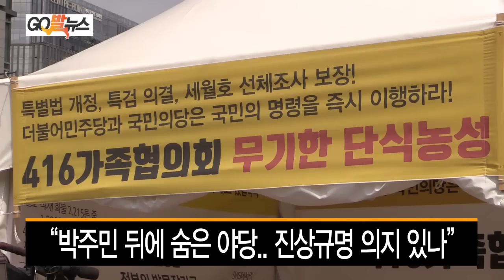8.24 유경근 “박주민 뒤에 숨은 야당.. 진상규명 의지 있나”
세월호 유가족 “마지막 희망 걸고 무기한 단식…특별법 개정‧특검 의결”

세월호 유가족들이 국회에 ‘특별법 개정’, ‘특검 의결’, ‘특조위의 선체조사 보장’ 등을 촉구하며 전면 단식농성에 돌입했다.

416가족협의회는 24일 오전 서울 광화문 광장에서 기자회견을 열고 “정부와 대통령이 민심을 거부하면 국회가 나서서 이를 바로잡아야 하는데, 아직도 국회는 가시적인 조치를 취하지 않고 있다”고 질타하며 야당에 약속이행을 촉구, 전면 단식에 나선다고 밝혔다.

효소까지 끊고 물만으로 8일째 단식을 이어가고 있는 유경근 집행위원장은 “야3당은 세월호 특별법 개정을 지난 5월31일과 8월3일 공식적으로 약속했지만 8월12일 여야-국회의장 협의에서는 이를 외면했다”며 “더 이상 여당 핑계를 대지 말아야 한다”고 질타했다.

유 위원장은 “만나는 의원들에게 도와 달라 호소했지만 돌아온 답은 약속이나 한 듯이 ‘박주민 의원이 열심히 뛰고 있으니 잘될 것’이라는 말 뿐이었다”며 “한 사람의 국회의원이 할 수 있는 게 없다는 걸 알면서도 야당은 박주민 의원 뒤에 숨고 있다”고 비판했다.

그러면서 “여당과 공범이 되는 야당이 아닌, 국민에 희망을 주는 야당이 되어 달라” 호소하며 “희망을 버리지 않고 버텨낼 수 있는 힘을 달라는 호소를 하기 위해, 죽을 때까지 단식하기로 마음먹고 나왔다”고 밝혔다.

아울러 416가족협의회는 “세월호 진상규명 요구를 뭉개고 갈 수 있다고 정치적 계산을 하고 있다면 그것은 오산”이라며 “특별법 개정, 특검 의결, 특조위의 선체조사 보장을 위해 끝까지 싸울 것”이라고 강조했다.